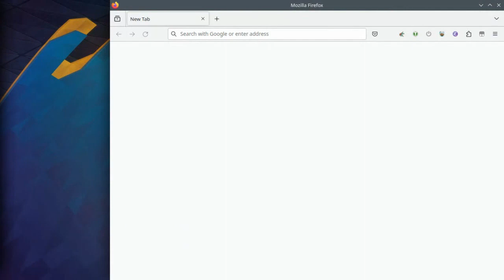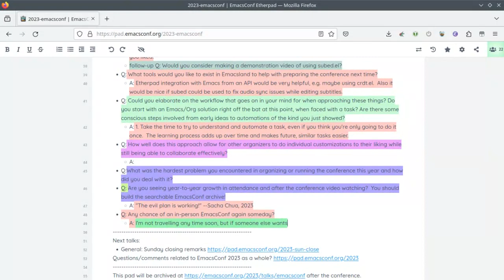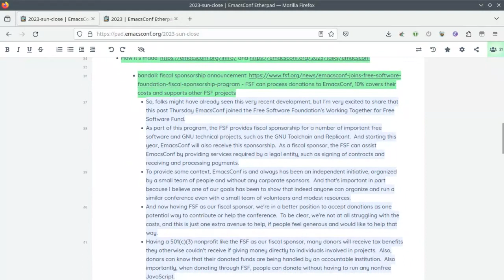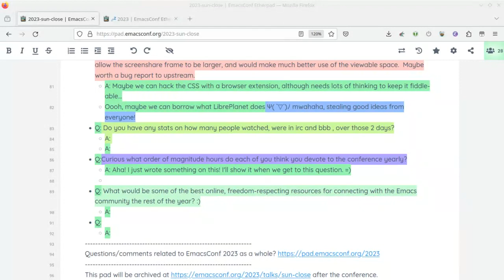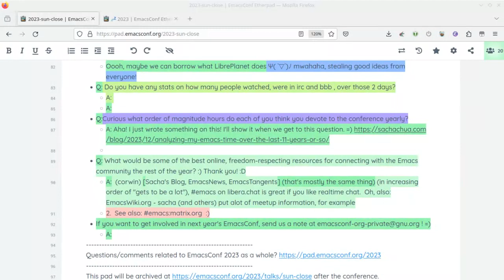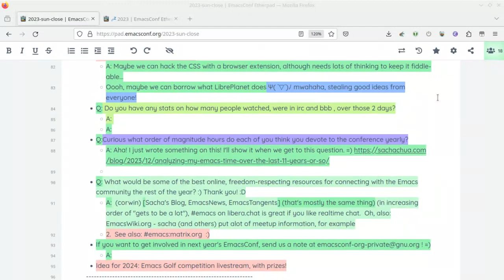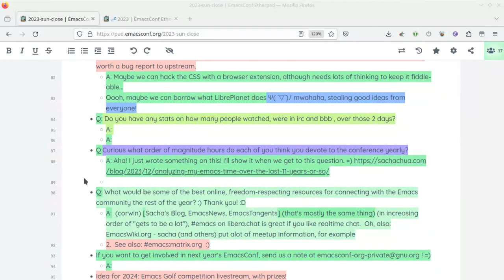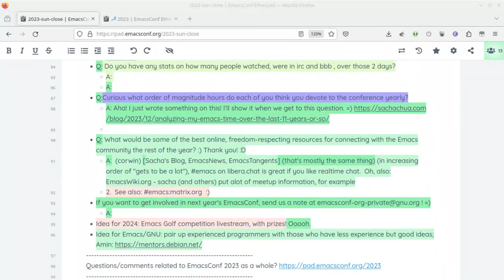EmacsConf 2023: Sunday closing remarks (and Q&A for Sacha Chua's Emacsconf talk)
You can view this and other resources using free/libre software